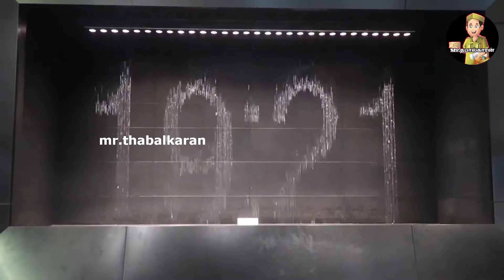ஜப்பான் காரன் மூளையே மூளை தான் 😱|| தண்ணீர் கடிகாரம் || Mr. தபால்காரன்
Mr. தபால்காரன் youtube சேனலுக்கு உங்களை அன்புடன் வரவேற்கிறோம்

இந்த உலகத்தில் நடந்தது நடப்பது எந்த ஒரு விசயமாக இருந்தாலும் வீடியோ வடிவில் உங்களுக்கு புரியும் வகையில் கொடுப்பதே எங்கள் நோக்கம்
     (Motivational stories)
நல்ல விஷயங்களை மட்டுமே பகிர படும்

      குறிப்பு :-ஆதாரங்கள் (proof's) இருக்கும் என்றால் மட்டுமே எங்கள் சேனல் லில் ஒளிபரப்ப படும் (TC)

india vs japan technology  ,  japan technology

             நன்றி வணக்கம்

இப்படிக்கு
உங்கள் அன்பை
என்றும் மறவாத
           Mr. பாலன்